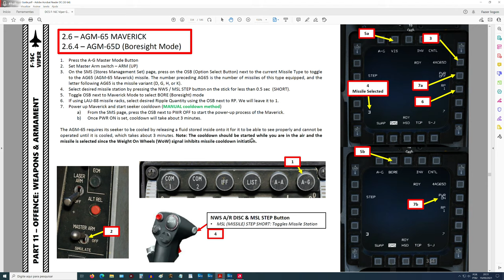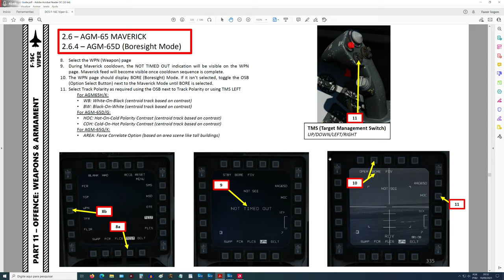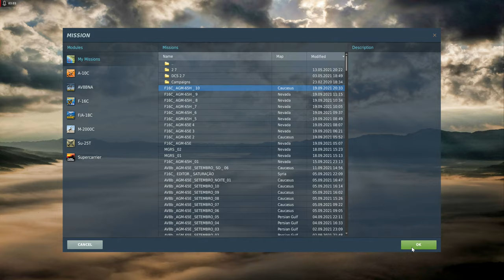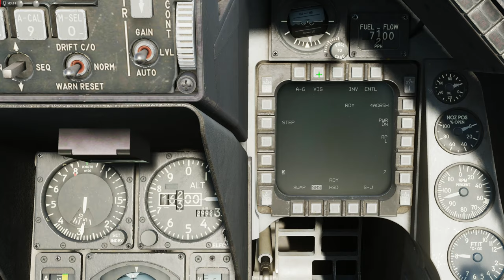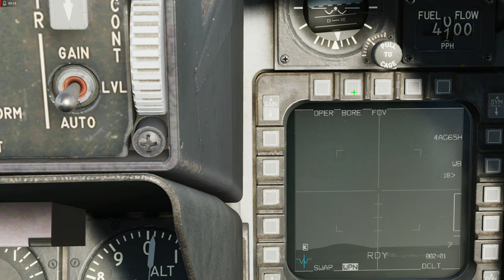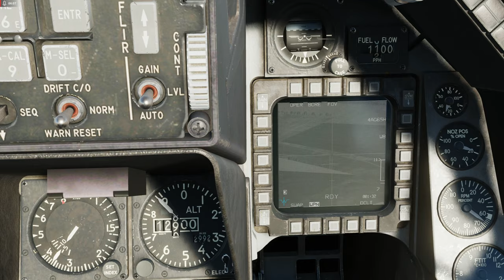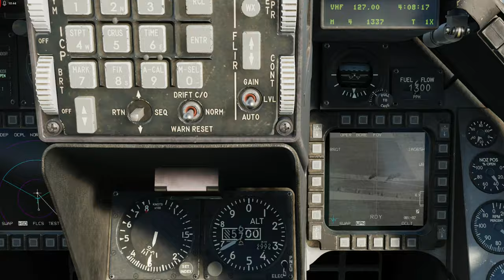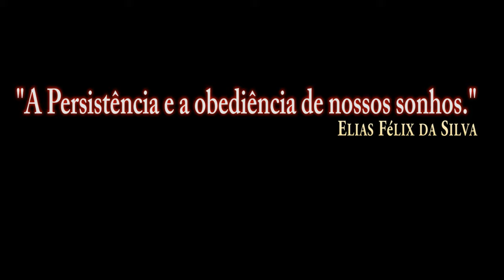DCS:F-16C Viper_AGM-65D Boresight Mode /PT-BR_VÍDEO 1719